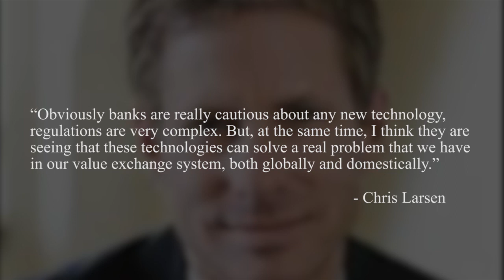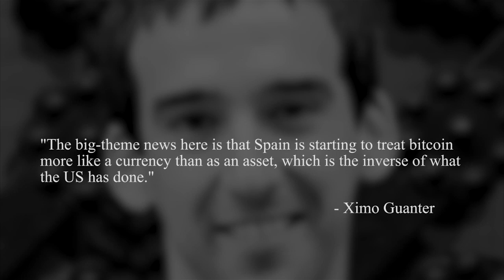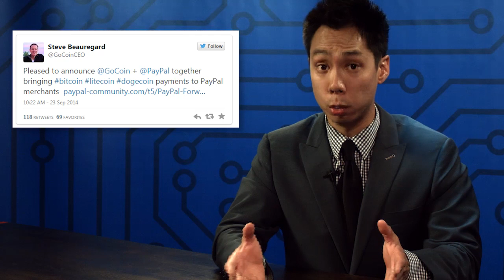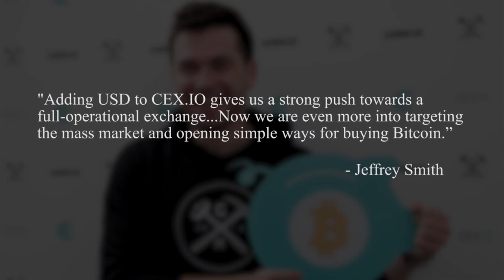September 24th Daily News Update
Payment protocol and exchange network Ripple Labs has developed partnerships with CBW Bank and Cross River Bank in New Jersey to bring its Ripple protocol, an open-source distributed transaction infrastructure, to the banks' customers.  Ripple CEO Chris Larsen is optimistic about the partnerships, stating “Obviously banks are really cautious about any new technology, regulations are very complex.  But, at the same time, I think they are seeing that these technologies can solve a real problem that we have in our value exchange system, both globally and domestically.”  While some banks are hesitant to accept digital currencies and their related technologies, others such as CBW and Cross River show more enthusiasm, and see the digital currencies as modern and positive ways of pushing the banking business into the 21st century.  Both banks are moving slowly yet eagerly towards fully integrating Ripple's system.

The Spanish government has released new rulings stating that Bitcoin is an identified electronic payment system.  The governmental clarification was released in response to an inquiry for greater clarity submitted by Spain-based Bitcoin startup Coinffeine back in April.  Earlier this year, Coinffeine's law firm Abanlex contacted the Ministry of Finance and Public Administration as well as Congress to obtain a clear legal idea of Bitcoin.  Coinffeine's CTO and co-founder Ximo Guanter feels that the government's ruling is a huge step in the right direction, saying "The big-theme news here is that Spain is starting to treat bitcoin more like a currency than as an asset, which is the inverse of what the US has done."

Maxim Chukharev, former information technology manager for the now defunct Costa Rican exchange Liberty Reserve, has plead guilty in a Manhattan federal court on the charge of conspiring to operate an unlicensed money transmitting buisness. Chukharev is the 4th former Liberty Reserve employee to plead guilty after the exchange was shut down by the US and Costa Rican authorities back in May of 2013, following a money laundering investigation. The Department of Justice issued a statement saying, "Liberty Reserve was used extensively for illegal purposes, functioning as the bank of choice for the criminal underworld... before being shut down... Liberty Reserve had more than one million users worldwide... who conducted approximately 55 million transactions through its system totaling more than $6 billion in funds." Chukharev is scheduled to be sentenced in January, and is currently facing up to 5 years in prison.

Yesterday, we announced that PayPal will be integrating with Bitcoin payments processors BitPay, Coinbase, and GoCoin to allow merchants the ability to accept bitcoin through the PayPal Payments Hub. Today, GoCoin CEO Steve Beauregard announced that GoCoin will also be allowing PayPal merchants to accept Dogecoin and Litecoin as well. This follows a recent wave of good news in the Dogecoin community, and certainly helps cement Litecoin's reputation as the silver to Bitcoin's gold.

Bitcoin exchange CEX.IO and leading mining pool Ghash.IO announced on Monday that customers may now use fiat currency to make purchases.  In an attempt to silence the critics of its payment processing structure, CEX.IO is adding further currency pairs for the U.S. dollar, its first supported currency, and is set to add the euro within a week.  Customers will also see a rapid reduction in maintenance fees.  CIO Jeffrey Smith is particularly positive about the situation, explaining "Adding USD to CEX.IO gives us a strong push towards a full-operational exchange...Now we are even more into targeting the mass market and opening simple ways for buying Bitcoin.”  While CEX.IO is not currently able to offer its services in the U.S., it is heavily moving towards the US market where it hopes to do business with U.S. residents in the near future.

Toronto-based wallet provider KryptoKit released a video promoting their newest feature RushWallet Fundraiser. The crowd-funding tool allows users to instantly create, manage, and monitor several campaigns all at once, with no added fees, approval process, or restrictions. The video follows a man named Dimitry who dreams of being a princess, but can't sleep because of his co-worker's noisy keyboard. So he uses RushWallet to start a fundraiser to buy his co-worker a new, quieter keyboard. At the end of the video, Dimitry reappears to tell the viewers that 2 bitcoins are now up for grabs, hidden in 30 different brainwallets based on clues found in the video. The contest will run for a month or until all wallets have been found. Currently there are about 7 wallets unclaimed.